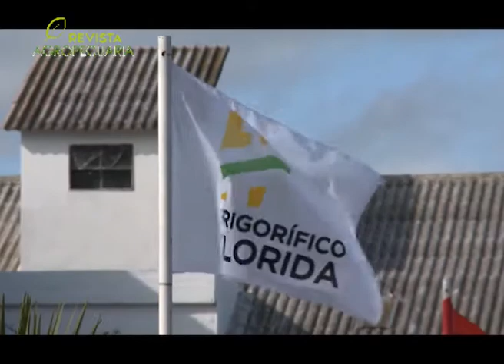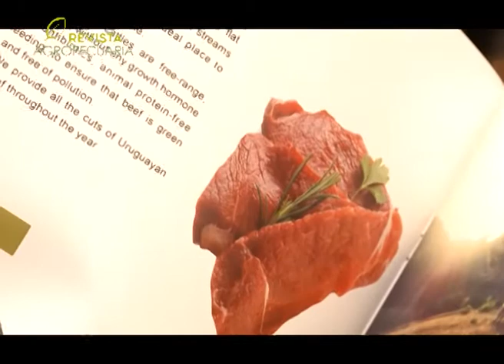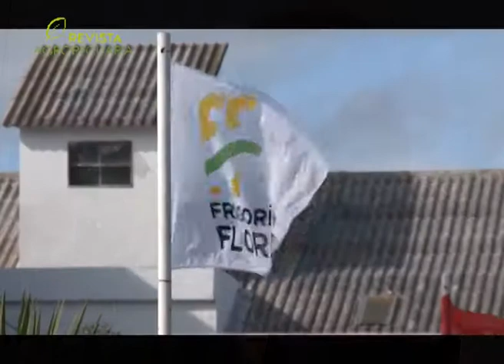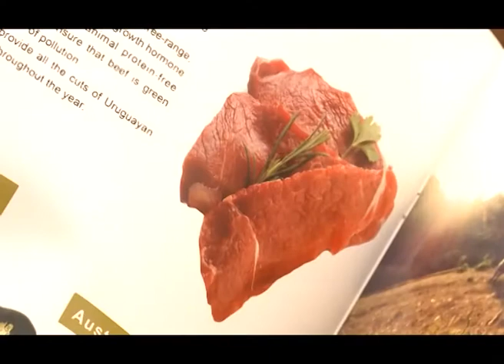FRIGORIFICO FLORIDA - CAROLINA COSSE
Luego de 8 años inactivo, se reabrió el Frigorífico Florida. Con la presencia del presidente Tabaré Vásquez, el intendente Enciso y demás autoridades, se produjo la reapertura de esta importante fuente de trabajo para el departamento. La planta fue adquirida en el año 2014 por un Consorcio de capitales venezolanos, chinos, italianos y uruguayos. En la ultima etapa se incorporo como principal inversor el grupo chino Hezhong Group, el cual posee el 51 % del paquete accionario. En el inicio se faenarán entre 800 y 1000 reses  por semana. El destino del producto será en principio para abastecer el mercado interno proyectándose a futuro  para exportar  a mercados como Estados Unidos, Unión Europea y China. Inicialmente se prevé una plantilla de 100 trabajadores, buscando contar al siguiente año con 250 operarios.